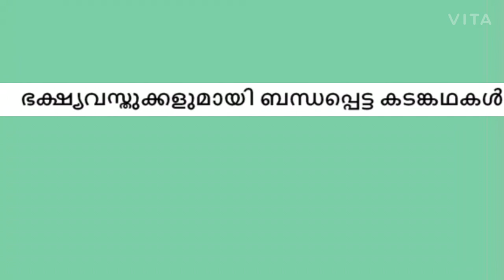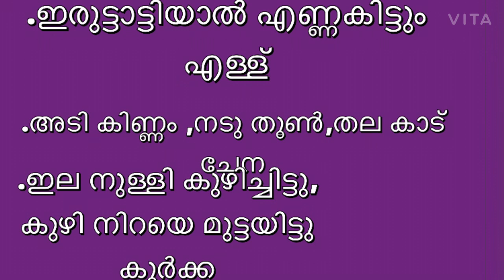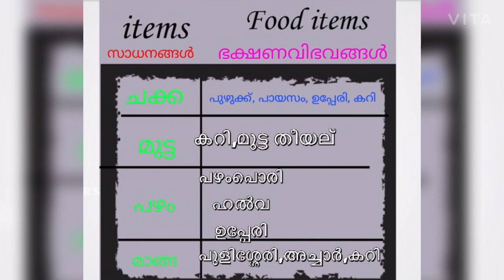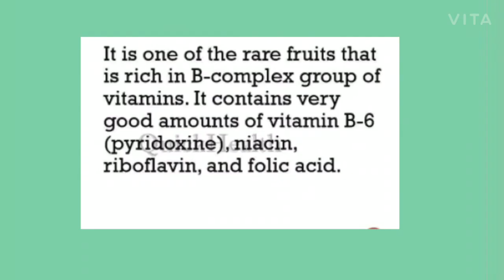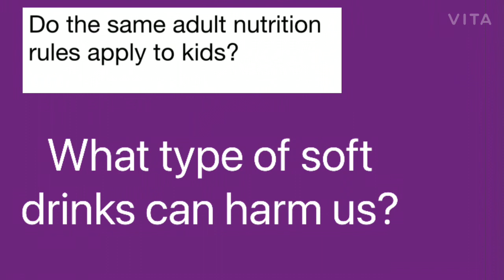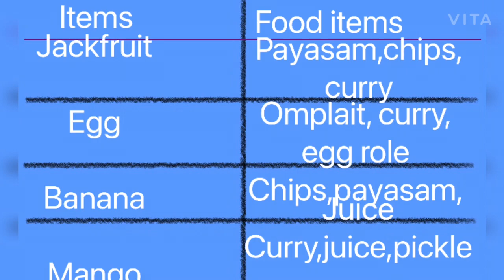Class3 evs English and Malayalam medium worksheet 4/11/2020